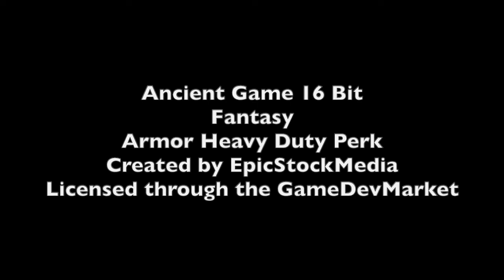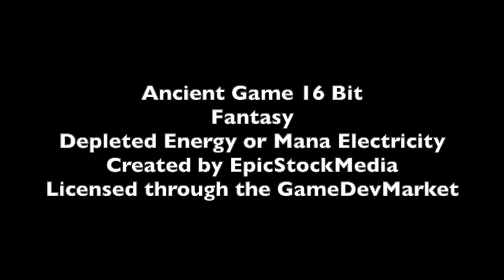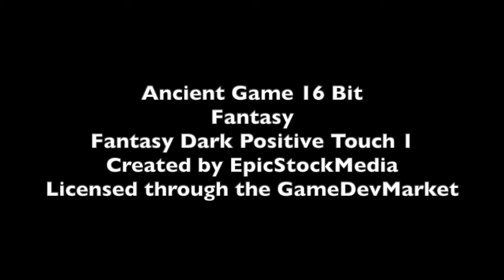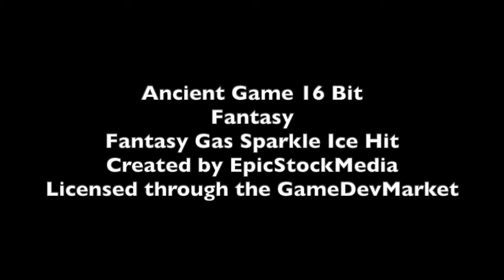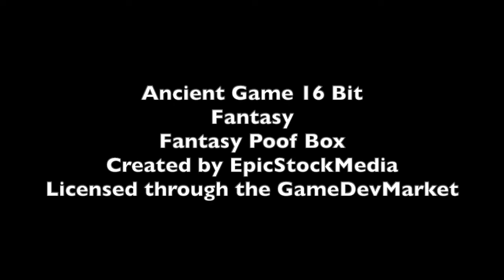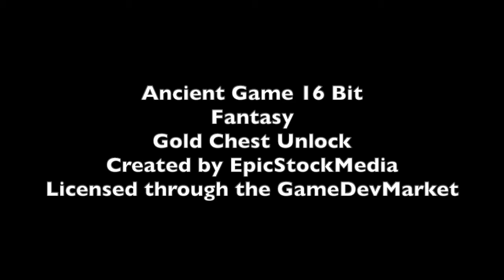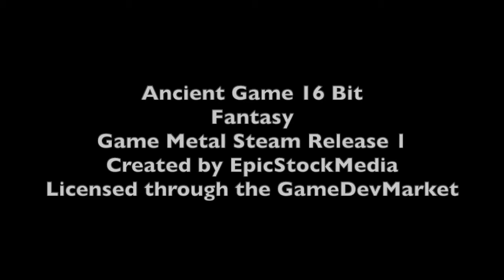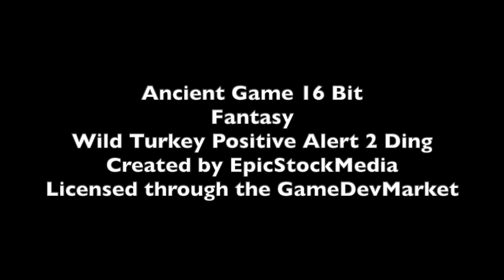Ancient Fantasy SFX